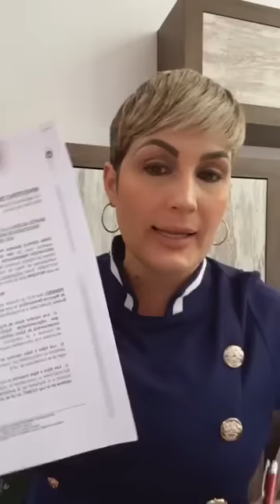🇪🇸 Avances de digitalización en el Ministerio de Justicia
🇪🇸 Aristeano, queremos que sepas los beneficios que traerán los avances de digitalización en el Ministerio de Justicia, especialmente su impacto en la agilización de muchos procedimientos y trámites que hoy demoran mucho tiempo.

🇪🇸 En este vídeo nuestra Directora General, Estela Marina, te cuenta todos los detalles.

🙏🏼 Desde Grupo Aristeo queremos que cada día estés actualizado con la información más importante en materia de extranjería e inmigración.

📞 Recuerda que si deseas contactarnos puedes hacerlo a través del correo: o a los teléfonos ( ( .

¡Lo Hacemos Mejor!